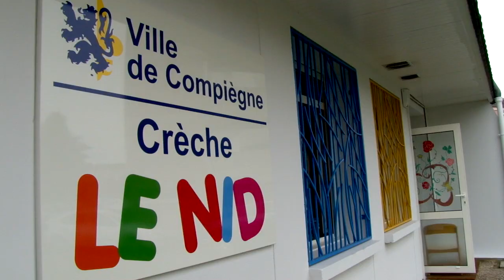Les crèches de Compiègne